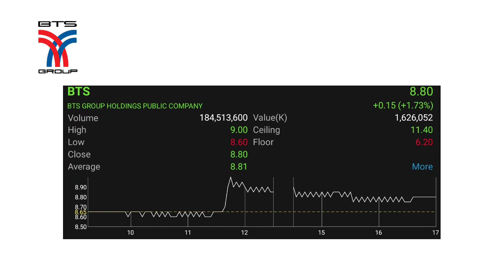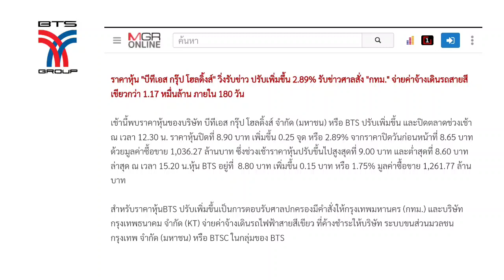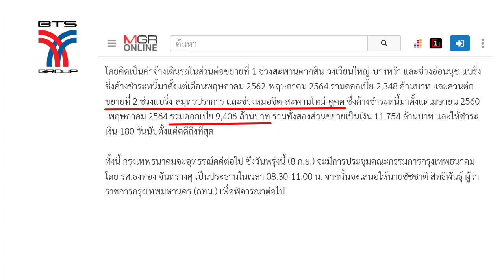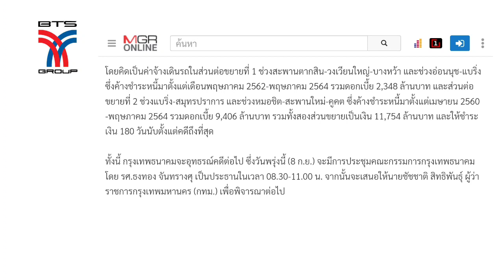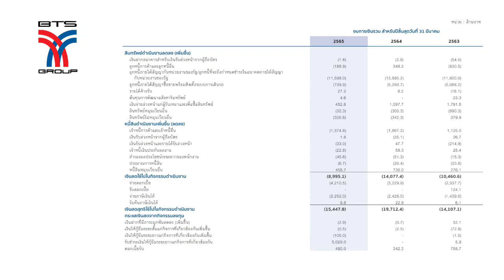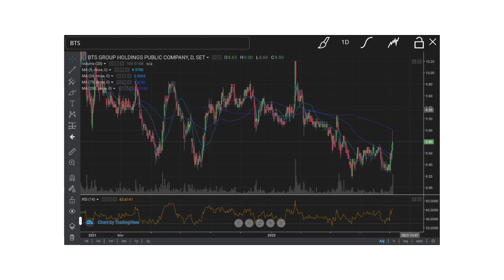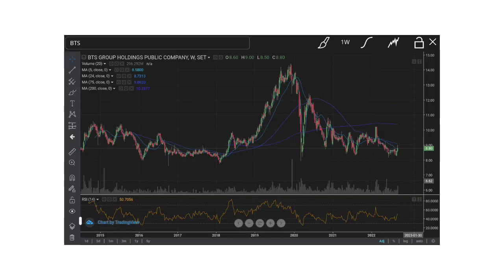EP.236 (ปี 65) หุ้น BTS อัพเดทราคาปัจจุบัน(08/09/65) [ นักลงทุนมือใหม่ ]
หุ้น BTS อัพเดทราคาปัจจุบัน(08/09/65)

Som Cchai
Sujarit Ngamwongpaiboon
ยุวดี หัตจุมพล
Sawanee Patsamran
chuckkriss srinon
Khwananchoen Athithanthevakul
Thipsuda Koree
charean munlong
Suwat Kongtheing
TheangnaNoi Studio
Boonthawee Tanmaneelert
Voice Change Surgery
ยุทธไกร เผ่าดวงดี